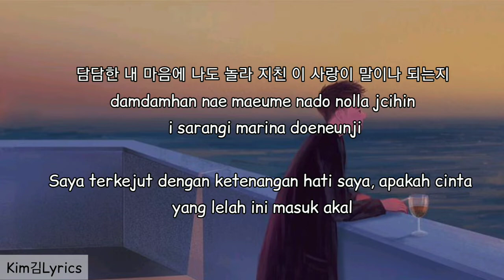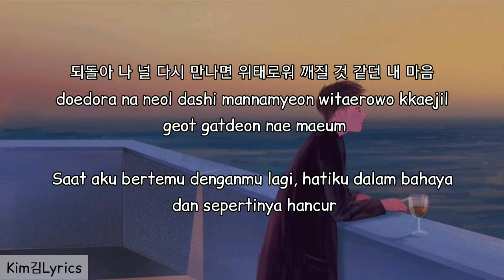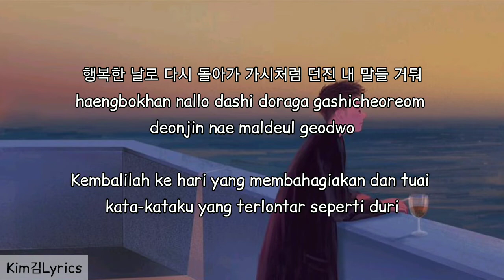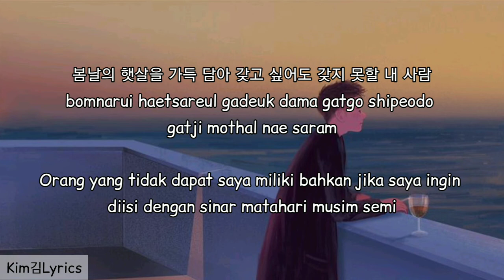If Allowed Again - E Hyuk) "Marriage Lyrics For Divorce Music OST Part6" [Sub Indo Lyrics]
Picture : Pinterest